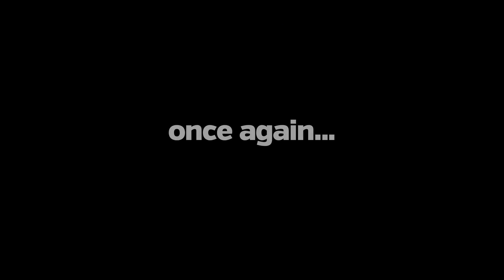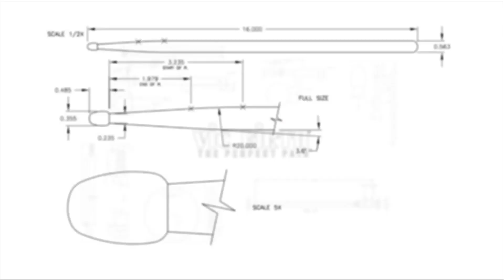2015 Cadets Basses - LEARN THE MUSIC to "Waltz"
Vic Firth takes you BEYOND THE LOT with early season footage of the Cadets' 2015 production. In this video, the bass line is featured playing "Waltz" with the music so you can learn it and play along!